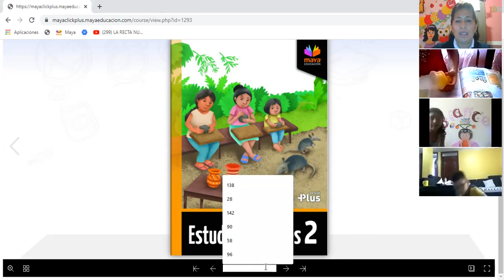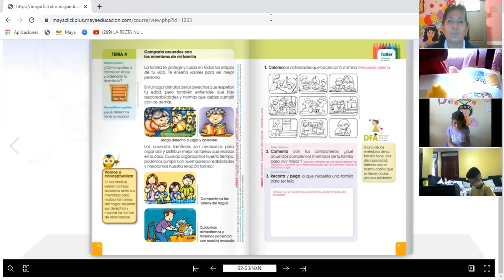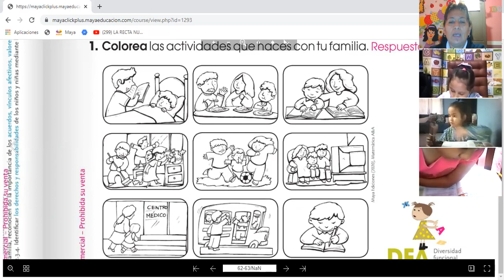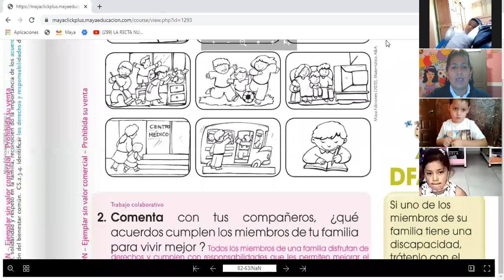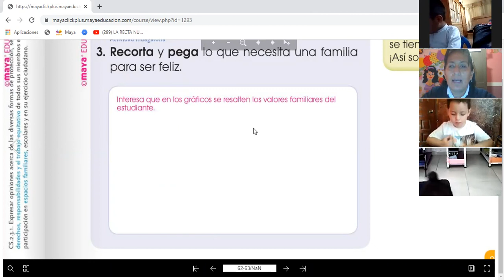2EGB A ESTUDIOS SOCIALES ROSARIO 12OCT2021